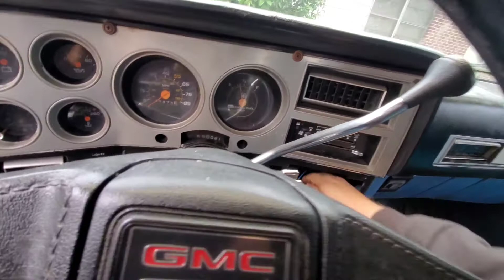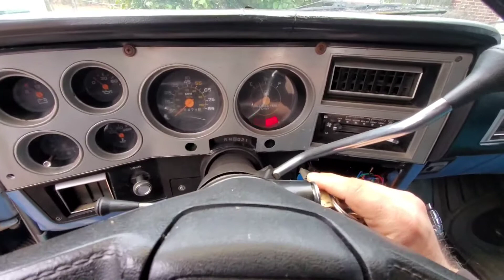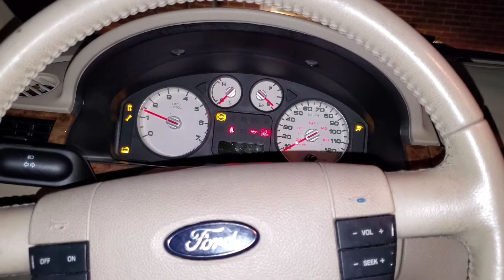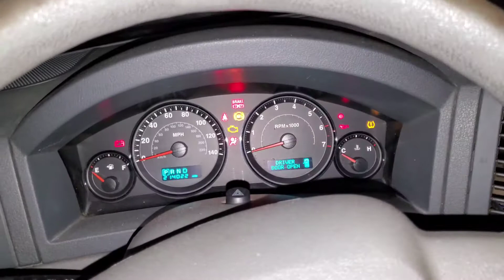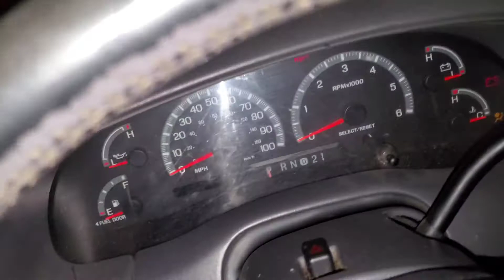coldstartchallenge get out and start your cars!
challenging everyone to get out in the cold and start your cars.